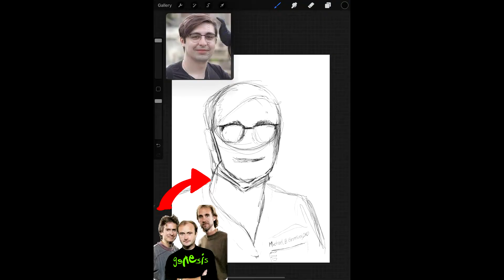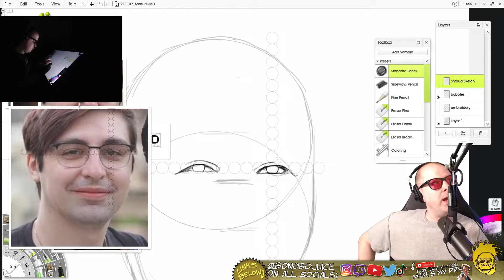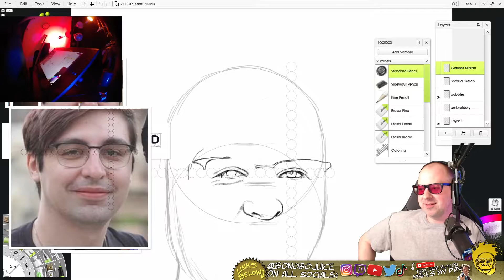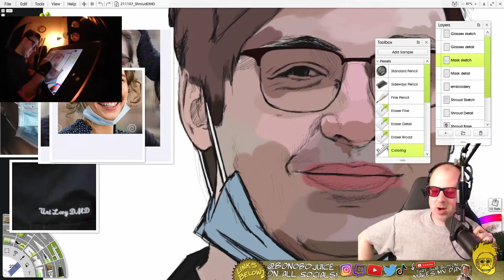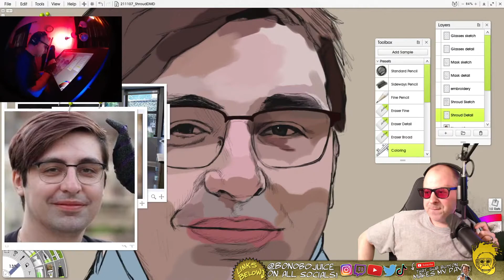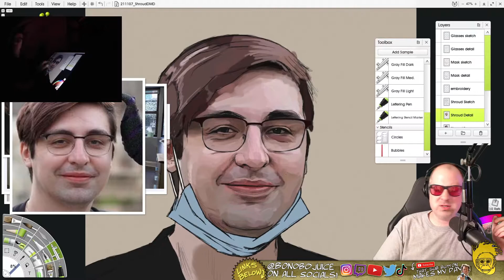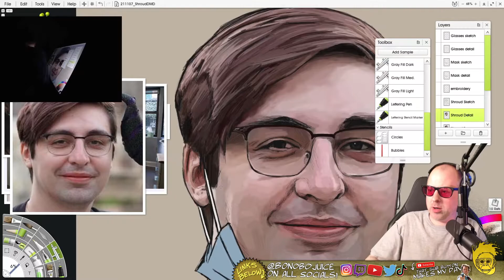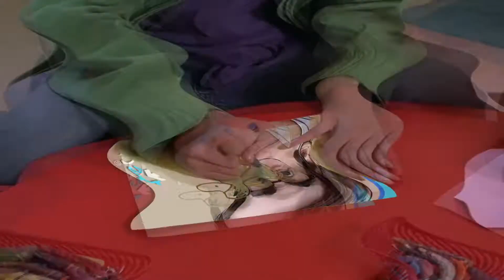I Made This Streamer Switch Jobs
Shroud is not a dentist.